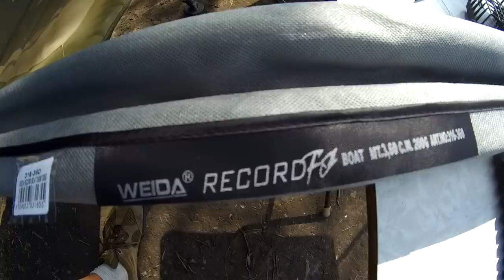Дальний заброс. Рыбалка на Днестре.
Рыбалка на Днестре, дальний заброс, хотелось поймать трофейного карпа. Какую кормушку использовать при дальнем забросе на большом течении?Интернет-магазин kleva.com.ua подскажет Вам нюансы. Днестр - щедрая река в которой ещё есть чистая, вкусная, сладкая рыба. Ловите с нами, и клев не заставит себя долго ждать.
- страница в фейсбуке "Все для клева"
интернет магазин "Всё для клева"
- Кормушки с грунтозацепами 150 грамм.
- Black Power Carp — карповое удилище 3,6 м.
- Kaida Partner CARP, 360 см.
- Weida Record. Карповое удилище 3,6 м.
- Kaida impulse-2, фидерное удилище 3,6 м.
Kaida Albatron, фидерное удилище 3,0 м.
- Ящик для рыбалки, Aquatech 2703.